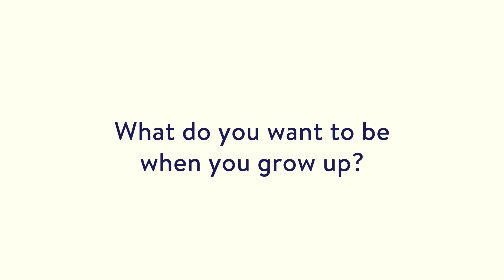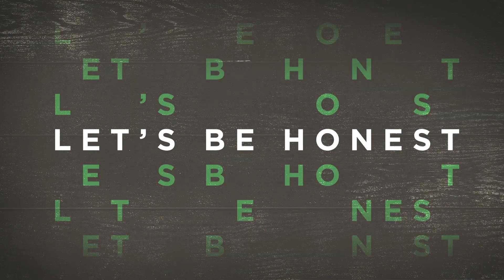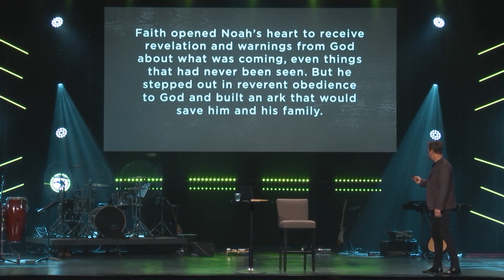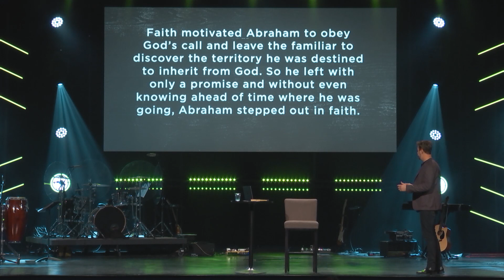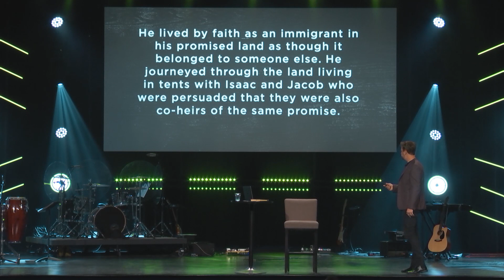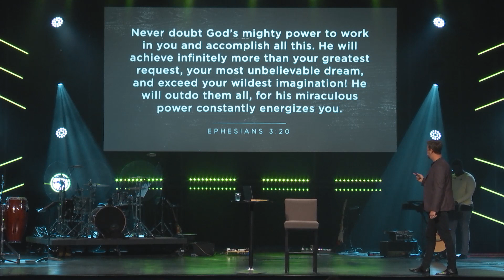We've Stopped Dreaming